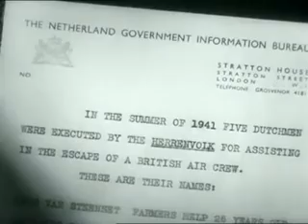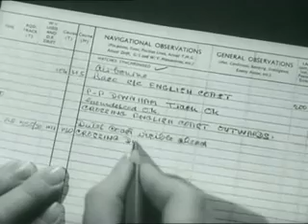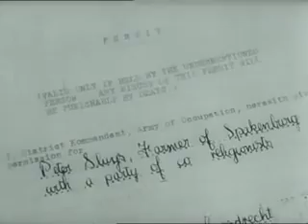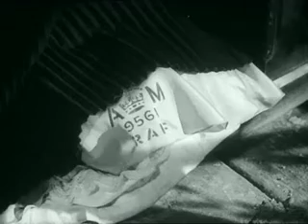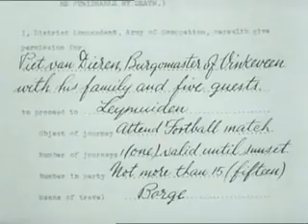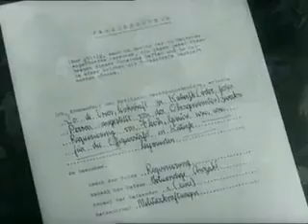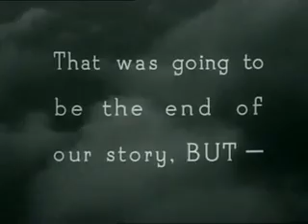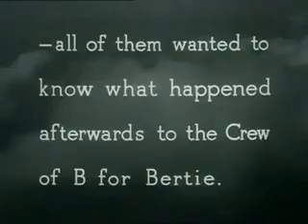One of Our Aircraft is Missing (1942) | British WWII Propaganda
A group of downed Royal Air Force pilots must work together to escape the Nazis.